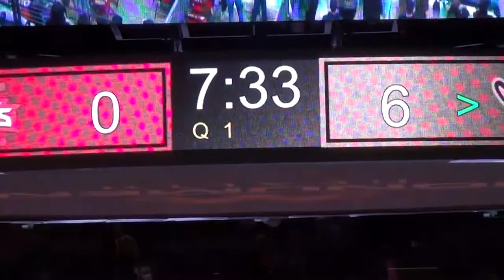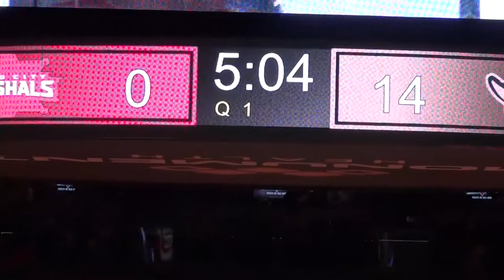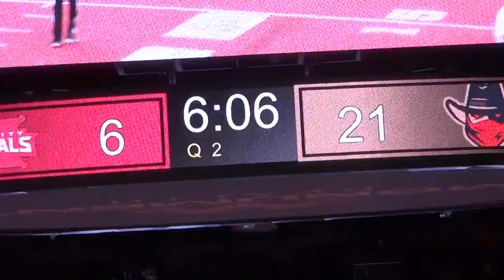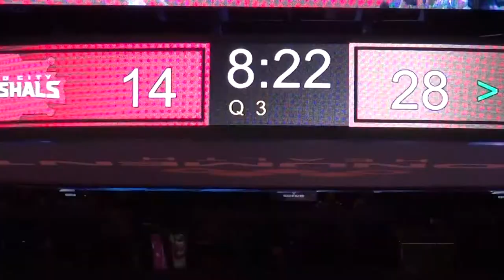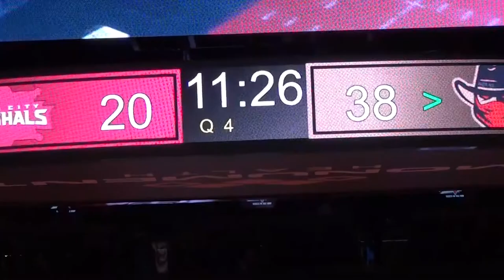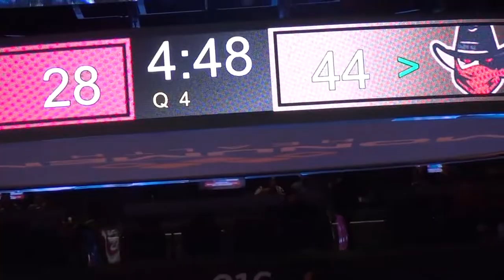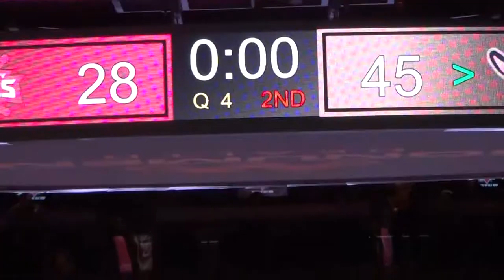Sioux City Bandits vs Rapid City Marshals April 9